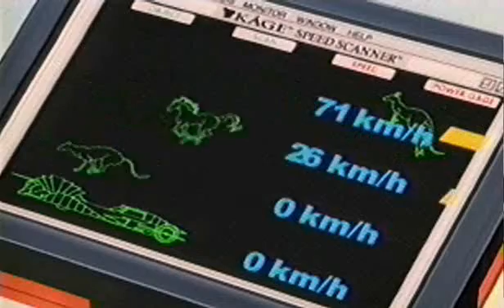SKU movie AMV - Зебры ^_^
Made in 2004. Не корысти ради, но лулзов для.
Just for fun. No sense included)